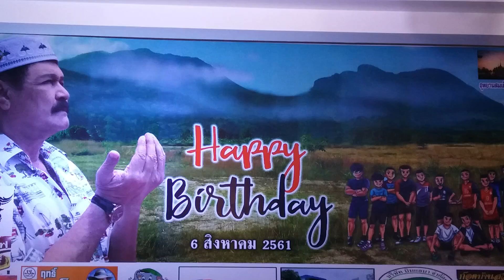6 สิงหาคม ค.ศ. 2018